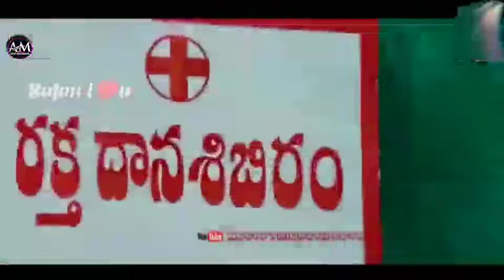Tere Ishq Mein Naachenge Aamir Khan Karisma Kumar Sanu Raja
Tere Ishq Mein Naachenge Lyrical| Aamir Khan,
Karisma| Kumar Sanu | Raja Hindustani | 90's Hit.
ncvs music
Tere Ishq Mein Nachenge Dj Song l| R Zan Å aTct s
HT || kumar Sanu olddjsong

Tere Ishq Mein Nachenge Dj Song || तेरे ईश्क में नाचेंगे डीजे सांग || kumar Sanu olddjsong

DJ Tere Ishq Mein Naachenge DJ Remix song O kya

Raat Aayi Hai Mohabbat Rang Layi Hai DJ Remix song

Singer(s): Kumar Sanu, Alisha Chinai & Sapna

Mukharji

Lyricist: Sameer

Song Lyrics:

Uff Kya Raat Aayi Hai

Mohabbat Rang Layi Hai

Dum Dum Dooba Dooba Dooba Dooba Dum Dum

Dooba Dooba... (2)

Uff Kya Raat Aayi Hai Mohabbat Rang Layi Hai Hum Jashn Manayenge Sagar Chalkayenge

Na Hosh Mein Aayenge Tere Ishq Mein Naachenge... (4)
Tere Ishq Mein Naachenge Jhumenge Gayenge

Hum Toh Lutt Jayenge

Tere Ishq Mein Naachenge... (4)

Ho...

Uff Kya Raat Aayi Hai Mohabbat Rang Layi Hai

H Tere Ishq Mein Naachenge... (4) Galon Ki Laali Hai Tere Liye

ashn Manayenge Sagar Chalkayenge Na Hosh Mein Aayenge

Tune Tadpaya Hai

Tujhko Tadpayenge

Tujhko Tadpayenge

Tere Ishq Mein Naachenge... (4) Uff Kya Raat Aayi Hai Mohabbat Rang Layi Hai

Dooba Dooba... (2) Galon Ki Laali Hai Tere Liye

Honthon Ki Pyali Hai Tere Liye

Ho Dil Chahiye Dilruba Chahiye

Itna Bata Tujhko Kya Chahiye Yeh Husn Ki Jaagire

Hum Tujhpe Lutayenge

Tujhe Dil Mein Basayenge Tere Ishq Mein Naachenge... (4)

Uff Kya Raat Aayi Hai Mohabbat Rang Layi Hai Teri Tijori Ka Sona Nahi

Dil Hai Hamara Khilona Nahi

Ho Teri Tijori Ka Sona Nahi Dil Hai Hamara Khilona Nahi

Kaise Kharidoge Tum Pyar Mein Bikte Nahi Dil Yeh Bazaar Mein

Woh Cheez Nahi Hai Hum

Jo Yun Bik Jayenge

Hum Toh Takrayenge

Tere Ishq Mein Naachenge... (4) Dum Dum Dooba Dooba Dooba Dooba Dum Dum

Dooba Dooba... (2)

Ae Kahan Se Aaya Hai Tu

Humko Toh Lagta Paraya Hai Tu

Ho Apno Ki Mehfil Mein Begane Hum Sabki Asliyat Ko Pehchane Hum

Patthar Ki Murat Se Takkra Gaye

Accha Hua Hosh Mein Aa Gaye Aukaat Kisi Ki Kya

Hum Sabko Batayenge

Ab Na Sharmayenge Haan...

Tere Ishq Mein Naachenge... (4) Uff Kya Raat Aayi Hai Mohabbat Rang Layi Hai Hum Jashn Manayenge Sagar Chalkayenge

Na Hosh Mein Aayenge

Tune Tadpaya Hai

Tujhko Tadpayenge

Tujhko Tadpayenge

Tere Ishq Mein Naachenge... (4) Ishq Mein Naachenge

Tere Ishq Mein Naachenge Tere Ishq Mein Naachenge... (12)

bollywood songs, latest hindi songs, pardesi pardesi jana  raja hindustani ajad manmaujitere